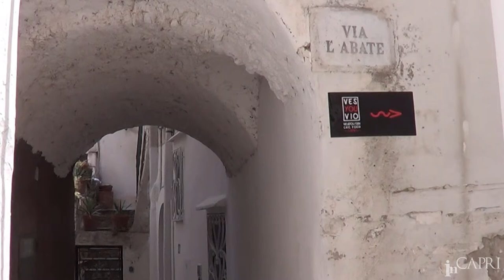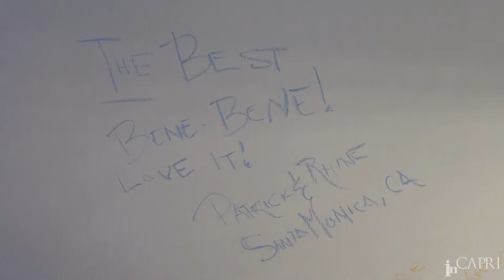Vesyouvio - In Capri